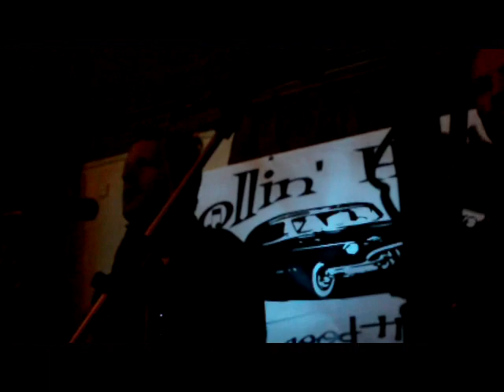DOMINIC 'CHUCK BERRY' COOPER & ROLLIN' HOME - LET IT ROCK - CHUCK BERRY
LIVE AT THE WELLINGTON INN, BIRTHDAY BASH, 3RD SEPTEMBER 2011
IS EVERYBODY HAPPY!!